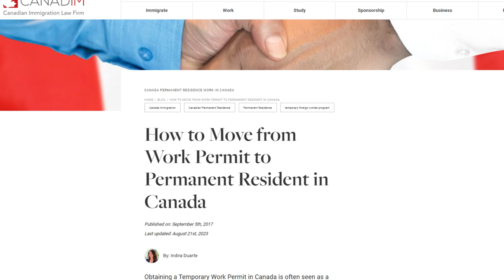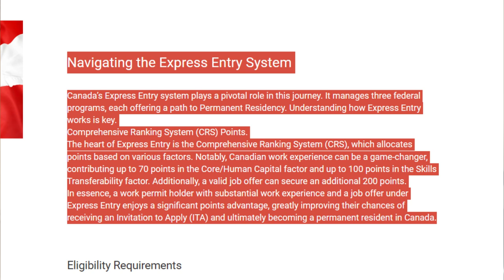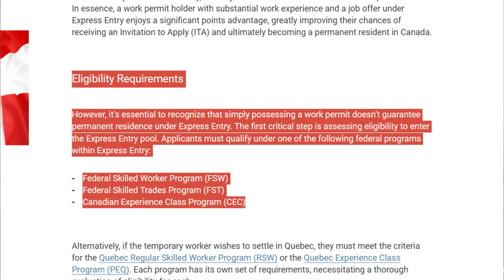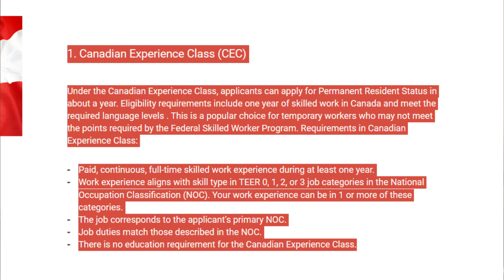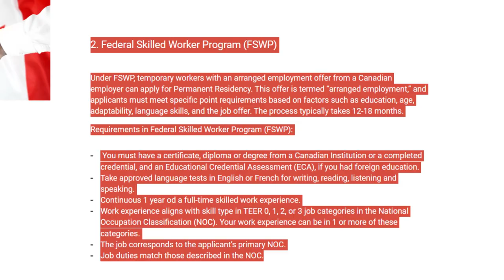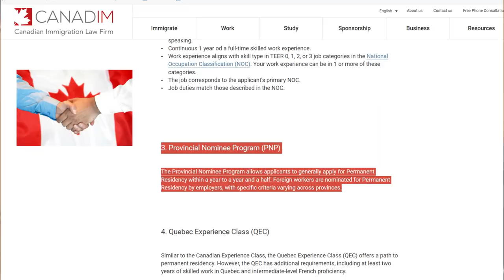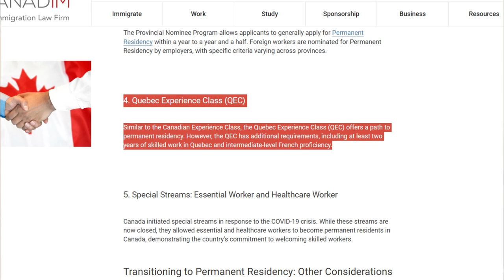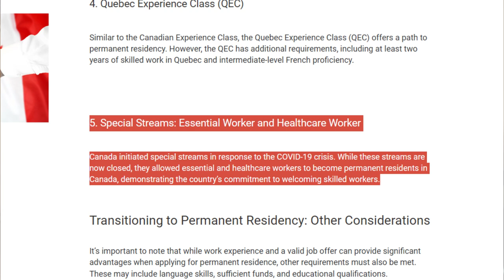1 YEAR NA PROCESS WORK PERMIT TO PERMANENT RESIDENCE SA CANADA? | RHOD'S CHANNEL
WORK PERMIT TO PERMANENT RESIDENCE SA CANADA | RHOD'S CHANNEL | PAANO MAGING PERMANENT RESIDENT

IMPORTANT LINKS:
SOURCE:
Indira Duarte. (September 5th, 2017). CANADIAN IMMIGRATION LAW FIRM. How to Move from Work Permit to Permanent Resident in Canada.

MY TOOLS:
MAIN CAMERA: SAMSUNG GALAXY NOTE 10+
OTHER CAMERA: DJI OSMOS ACTION
GIMBAL: DJI OM 4 Smartphone Gimbal Stabilizer - Grey
MICROPHONE: JOBY Wavo™ Mobile
SELFIE STICK: QUIKPOD by DIGIPOWER
Please refer to this vlogs👇
1. CIC/IRCC
2. JOB BANK👇
15. PROOF OF FUNDS FOR CANADA A COMMON QUERRIES